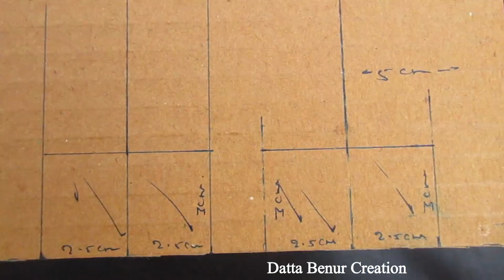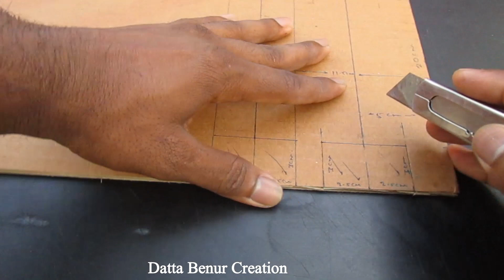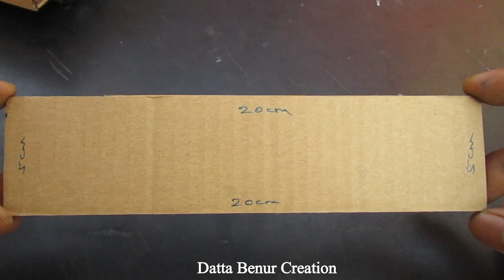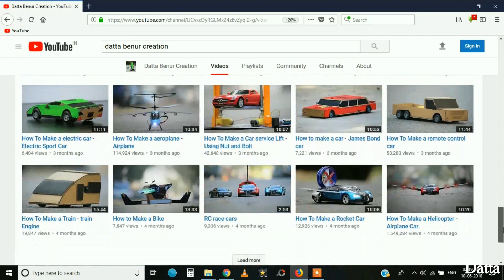How To Make a free energy car - cardboard car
Learn - How To Make a cardboard solar car - Easy Ways

12V DC GEAR MOTOR 30 RPM
12V DC GEAR MOTOR 60 RPM
100 RPM
1000 RPM
12 Volt LED Light =

Sunboard Sheet
2mm Thickness =
5 mm Thickness =

Battry
9V Rechargeable Battery 300 Mah Ni-Mh =
12 Volt Battery Charger =
Electric Soldering Iron =
9v battery connectors 10 pcs =